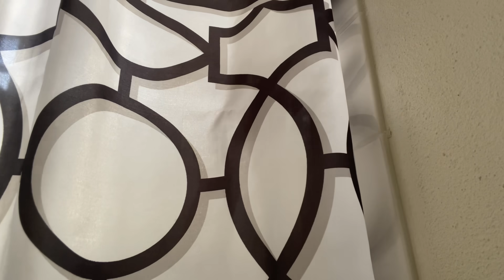SOME PEOPLE GO TOO FAR DURING COVID19 PANDEMIC